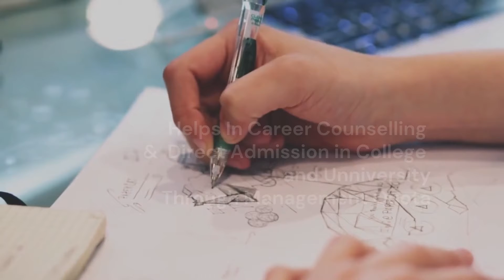Direct Admission In Colleges (2021)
Hey We Are Easy Admissions  And We Help Student Taking Direct Admission In College Through Management Quota. We also Providing Career Counselling.
We Help Taking Admission in  Engineering Colleges, Medical Colleges, & MBA Colleges.